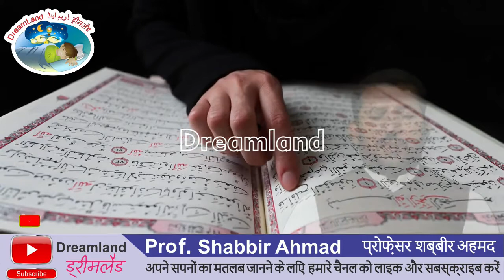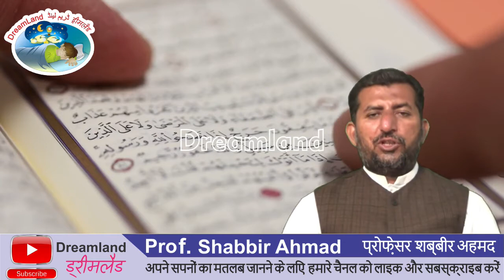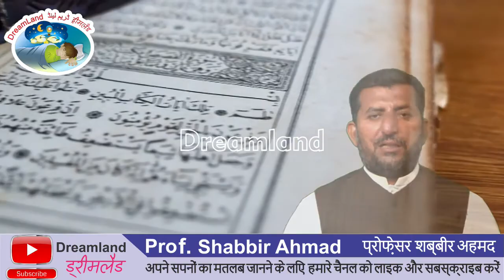सपने में सुरह जिन पढने की ताबीर || Sapne mein Surah Jin Padhne Ki Tabeer || خواب میں سورۃ جن پڑھنا